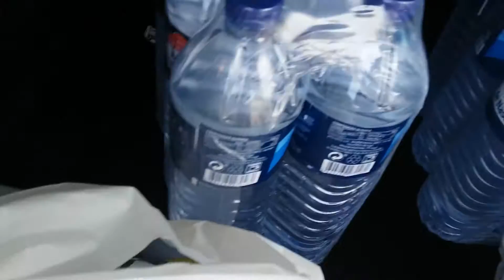Eating & Drinking Cheap in Baleal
Shopping: Beer, Wine..